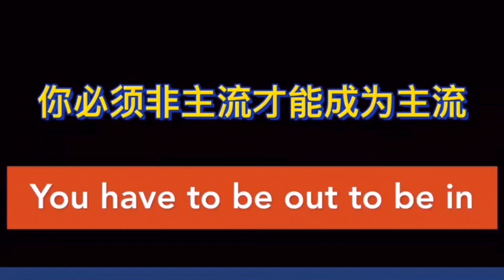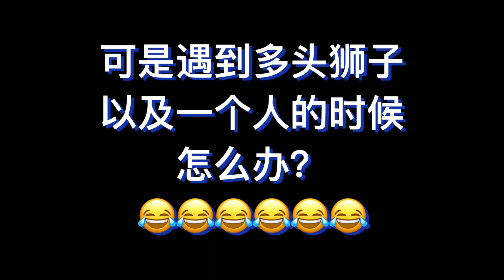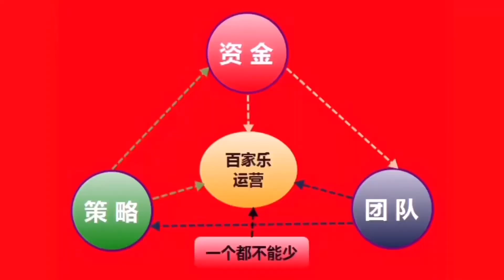赌场打百家乐赢钱的幻想: "找明灯"打法之学员讨论总结